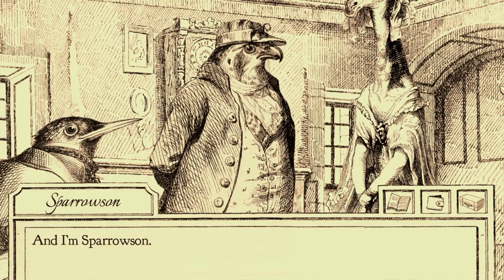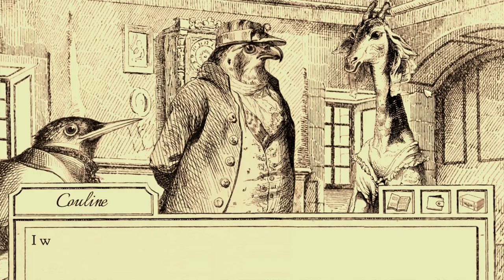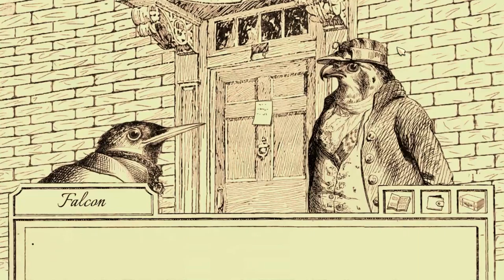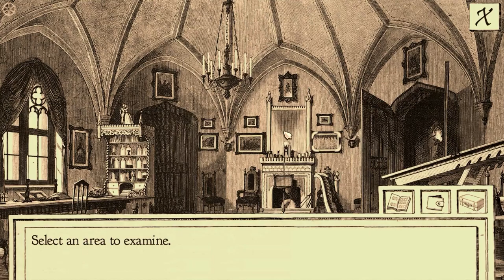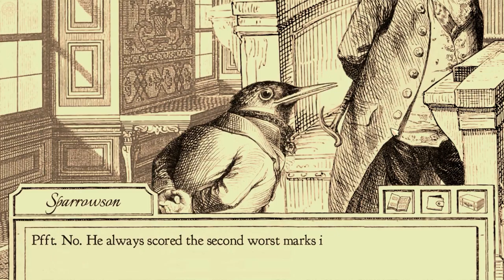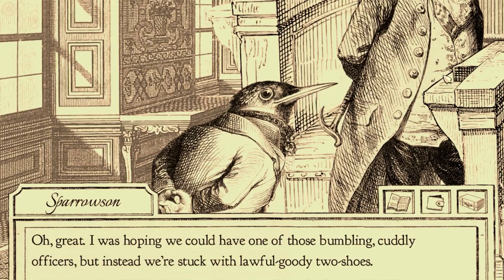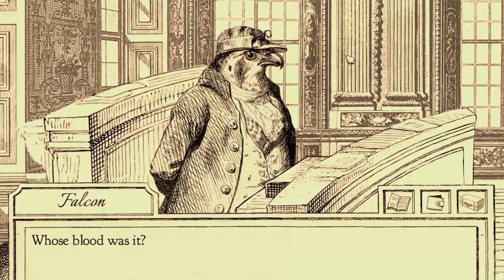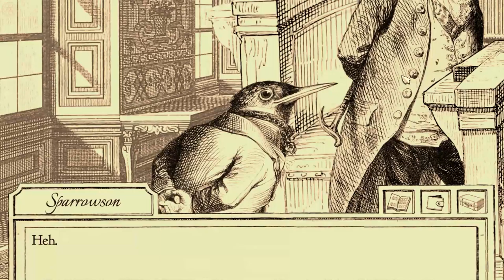Fawin N Friends: Aviary Attorney (Feat Micro) Ep2 - Shifty Activites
A bird in the hand is dangerous.